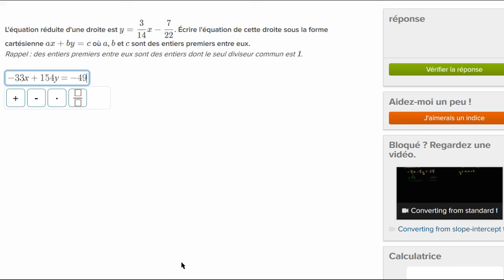Passer de l'équation réduite à l'équation cartésienne